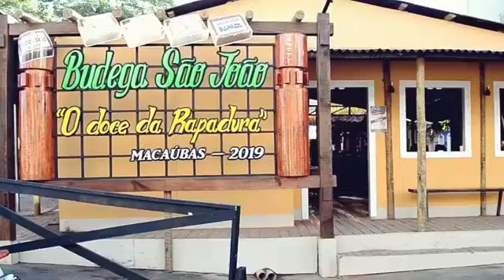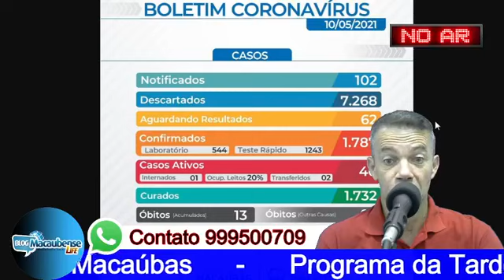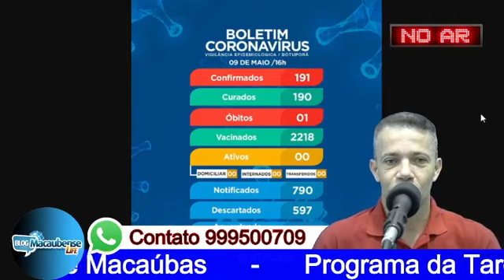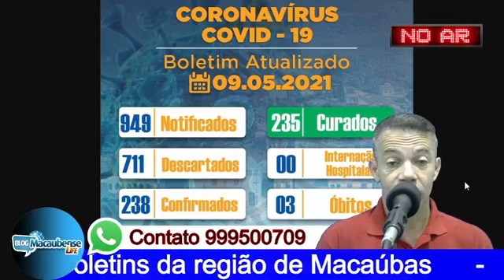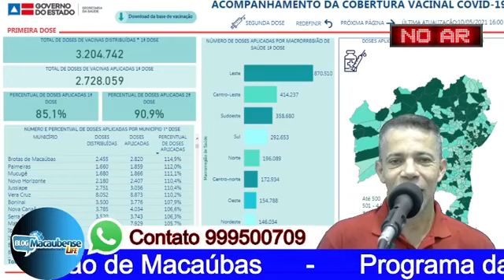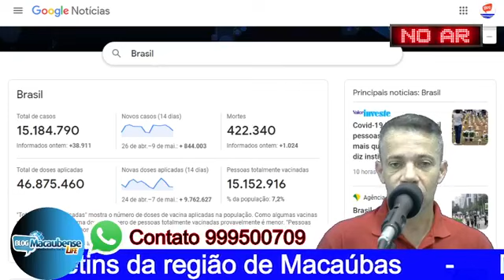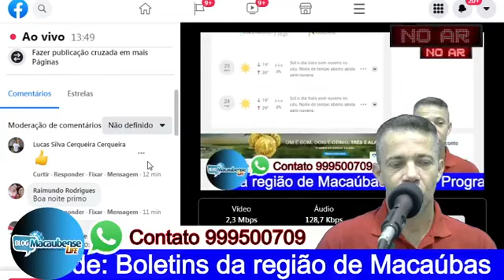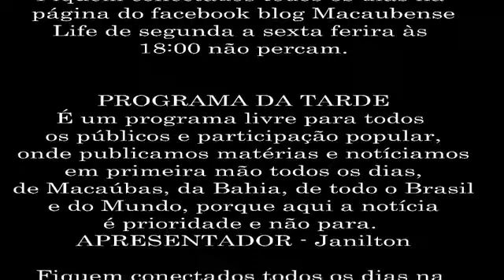Programa da Tarde: Boletins da região de Macaúbas